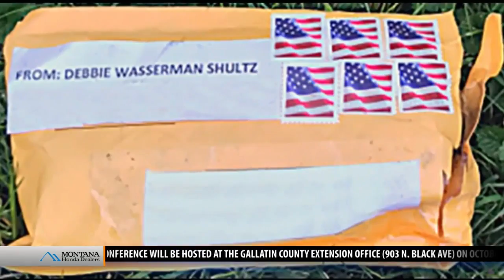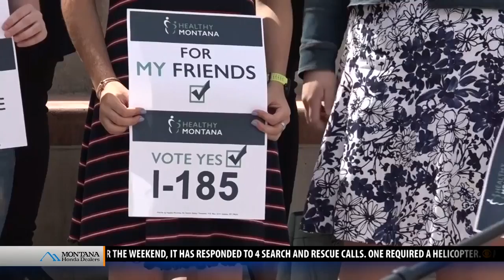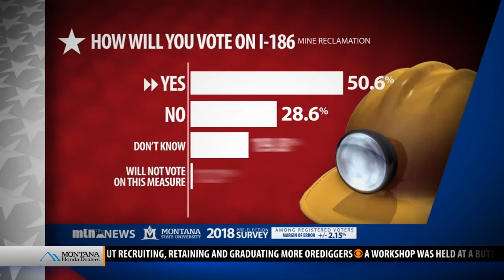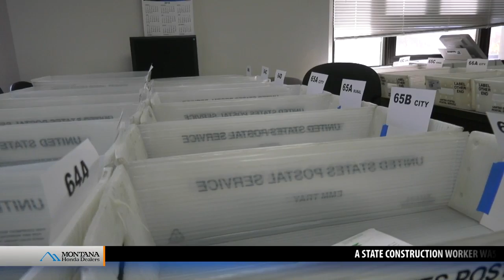Top stories from today's Montana This Morning, 10-25-2018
Top stories from today's Montana This Morning, Thursday, Oct. 25, 2018 - latest local news and headlines from across the world.